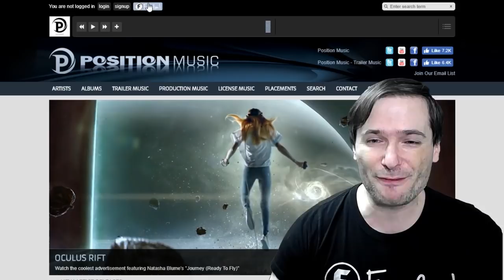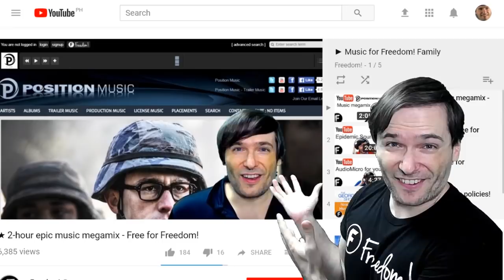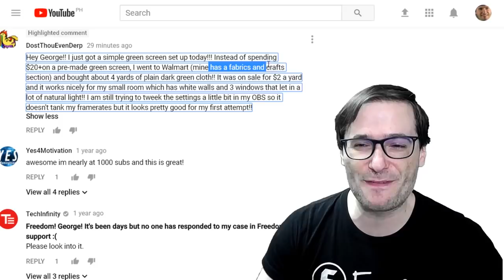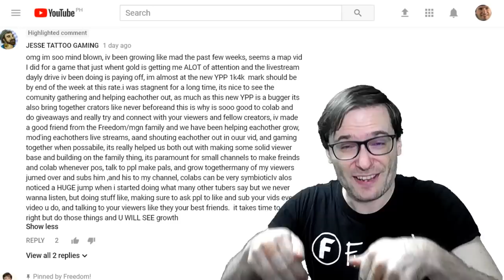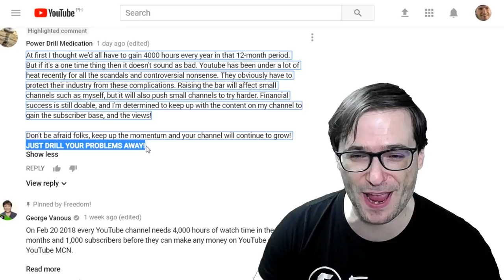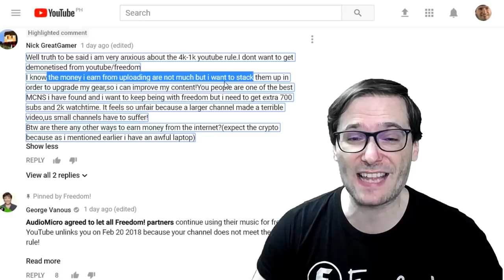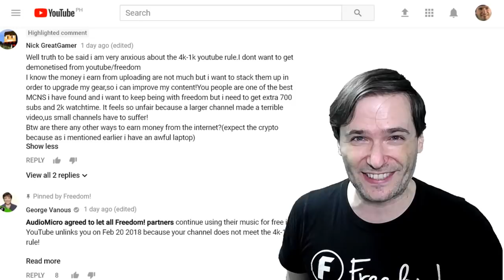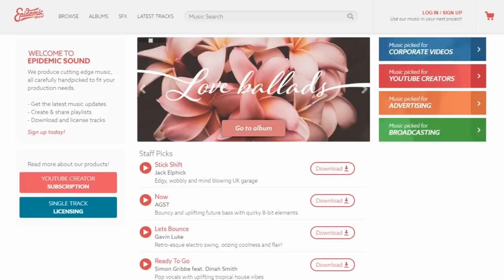★ Position Music said "YES" to 4k-1k channels!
Yes: Position Music lets all Freedom! partners continue using their music for free if YouTube unlinks you on Feb 20 2018 because your channel does not meet the 4k-1k rule!

▼ Links

▼ Heartbeat

▼ Freedom!

Freedom! community

Freedom! support

Freedom! Twitter

▼ Music

Just choose "Freedom!" when signing in to get all this for free:

1. Position Music and FiXT music, used in Call of Duty, NBA and Far Cry, is now for free to all Freedom! partners

3. AudioMicro 150,000+ catalog of music and sound effects licensed for free to all Freedom! partners for commercial purposes